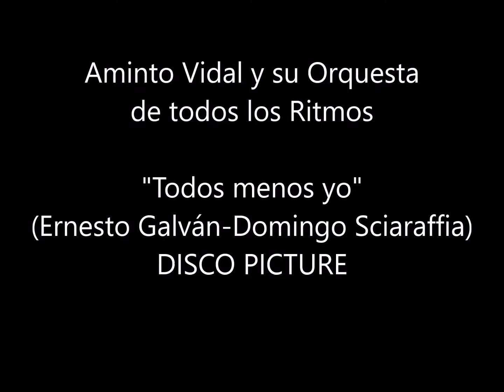TODOS MENOS YO- AMINTO VIDAL Y SU ORQUESTA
Aminto Vidal y su Orquesta de todos los Ritmos
"Todos menos yo"
(Ernesto Galván-Domingo Sciaraffia)
DISCO PICTURE
Canta: Mario Luna